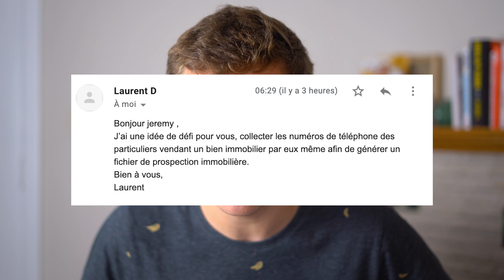Un Robot de prospection pour trouver facilement de nouveaux mandats en Immobilier : CHECK ✅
Un robot pour de la prospection immobilière, je n'y aurais pas penser donc Merci à Laurent pour son message et son défi : collecter les numéros de téléphone des particuliers vendant un bien immobilier par eux même afin de générer un fichier de prospection immobilière.

Dans cette vidéo, je vais te montrer comment j'ai analysé et fait pour scraper les données afin de réaliser un fichier de prospection Immobilière. Je suis comme pour ma dernière vidéo de scrapping parti avec Puppeteer et ai réalisé un script (ou robot ?) sur mesure.

Bon n'étant pas agent immobilier ou ne faisant pas ça pour une agence immobilière, ce défi restera certainement au stade du défi ! Mais c'était cool à réaliser !

Tu as aussi un à me proposer, n'hésite pas à m'en faire part dans les commentaires !